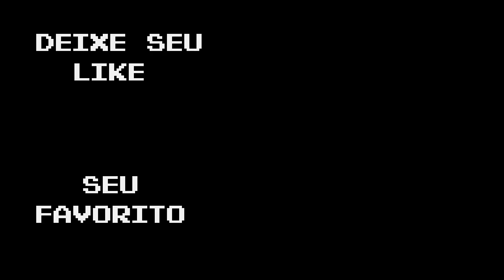Iron Snout:BATI MEU RECORDE!!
◉Desculpa alguma coisa Deixe seus LIKE Obrigado
◉Meta:50 Likes

◉ Eita Cuzão.